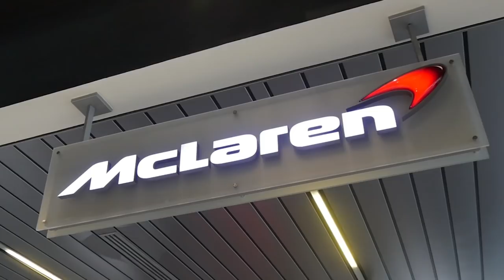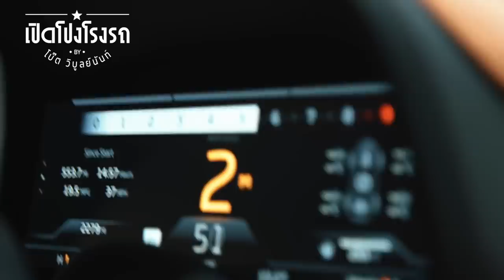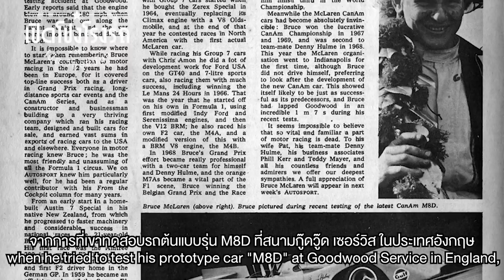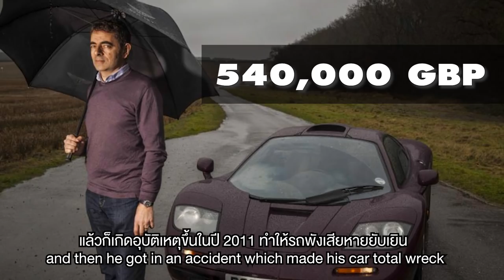เปิดโปงโรงรถEP18 - แชมป์ วิทวัส ชินบารมี (McLaren Bangkok)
เปิดโปงโรงรถEP.18 นี้ เรามากันที่ศูนย์ McLaren Bangkok  ซึ่งแขกรับเชิญของเราคือแชมป์ วิทวัส ชินบารมี ที่เขาจะมาอธิบายเกี่ยวกับเจ้ารถ McLaren ให้เราได้รับชมกัน ซึ่งเจ้า McLaren นี้จะมีหน้าตาเป็นอย่างไร ไปรับชมกันได้เลยครับ